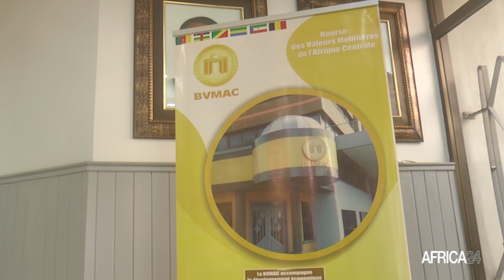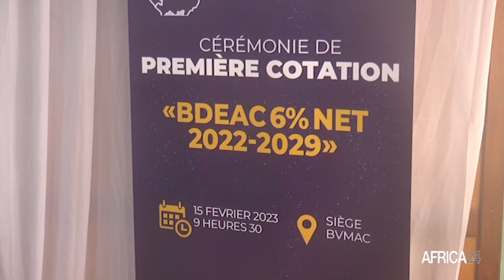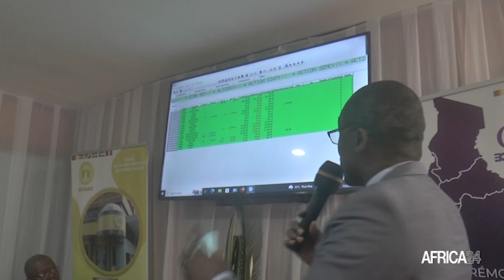Cameroun : première cotation de l’emprunt obligataire par appel public a l’épargne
Le siège de la bourse des valeurs mobilières de l' Afrique centrale situé à Douala , capitale économique du Cameroun  a abrité ce mercredi 15 février 2023 , la cérémonie de la première cotation de l' emprunt obligataire appel au public à l'épargne   BDEAC 6 ,00 pourcent  Net 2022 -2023.